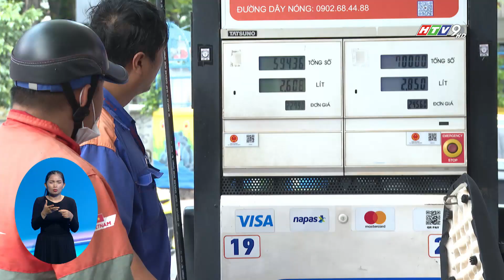THỦ TƯỚNG YÊU CẦU KHÔNG ĐỂ THIẾU HỤT ĐIỆN, XĂNG DẦU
Thủ tướng Chính phủ Phạm Minh Chính vừa ký Công điện gửi Bộ Công thương, Tài chính; Ủy ban Quản lý vốn nhà nước tại doanh nghiệp; lãnh đạo các Tập đoàn yêu cầu tập trung thực hiện hiệu quả các giải pháp bảo đảm cung ứng điện, xăng dầu trong thời gian tới.